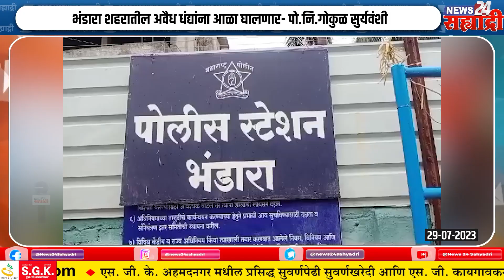गुड मॉर्निंग सह्याद्री । कामगार नेते डॉ. दत्ता सामंत हत्या प्रकरणी छोटा राजनची निर्दोष सुटका